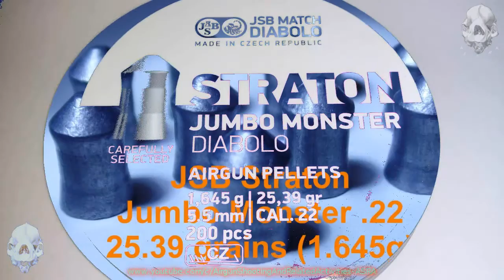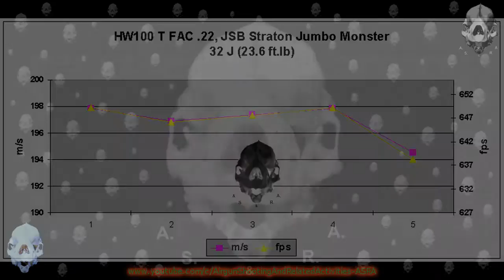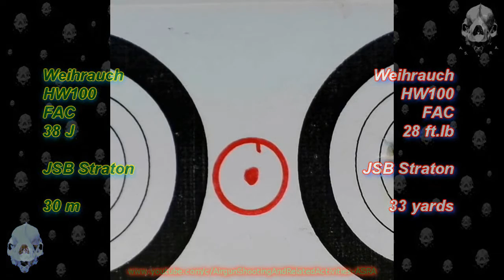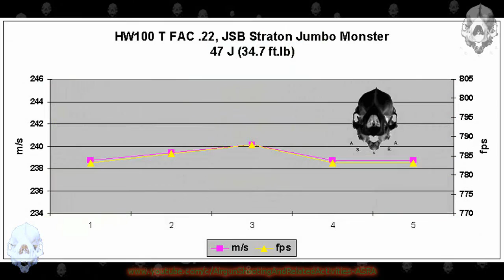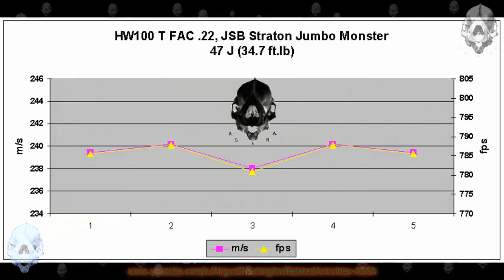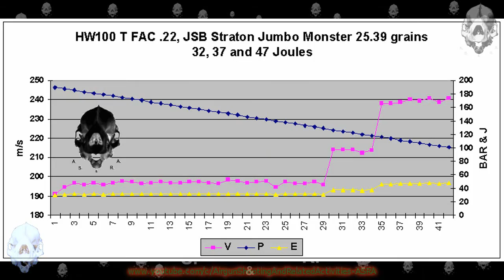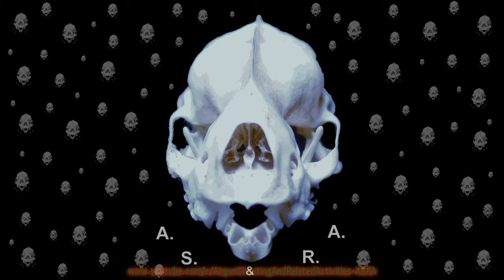JSB Straton Jumbo Monster 25.39 gr & Weihrauch HW100 T FAC .22, 32, 37 & 47J, @33 & 50 yards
Trying the .22 JSB Straton Jumbo Monster pellets with my Weihrauch HW100 T FAC .22. The Straton is a pointed pellet from the JSB Jumbo Monster series weighting 25.39 grains (1,645g).
In this video:
-Groups at 33 and 50 yards,
-Power adjusted to 32, 37 and 47 Joules (24, 28 and 35 ft.lb), -Benchrest
-Leapers Accushot 8-32x56 SWAT rifle scope.
Questions, suggestions, corrections are always welcome.